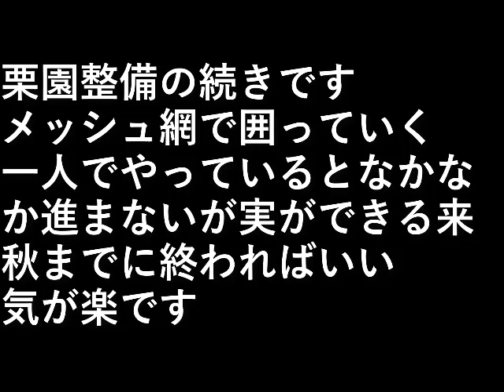栗園整備２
栗園整備の続きです。

メッシュ網で囲っていく。

一人でやっているとなかなか進まないが
実ができる来秋までに終わればいい。

気が楽です。

設備屋の適当田舎暮らし